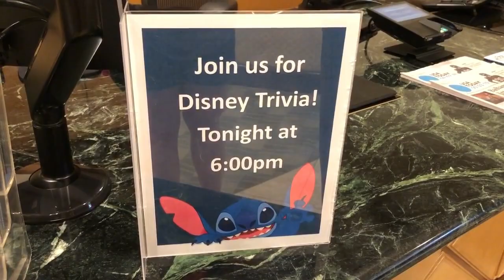Should I stay Club Level? DISNEYLAND Paradise Pier Resort | Beach Comber Lounge Tour